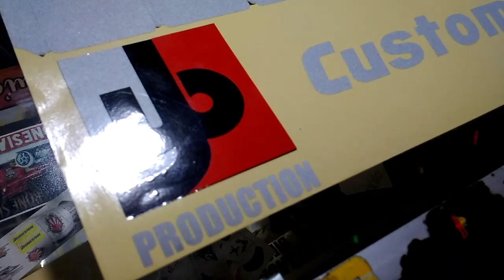howtomake membuat stiker proaudio custom - cutting stiker